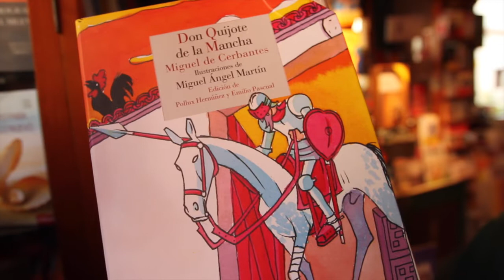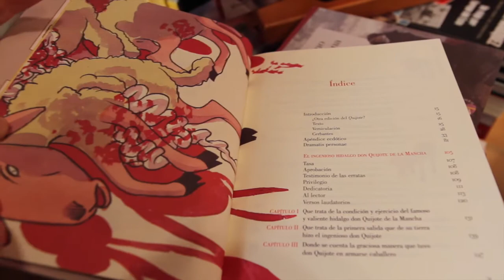¿Cervantes con b o con v?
Parece una respuesta fácil...todos ponemos la ‘v’ porque nos han enseñado así, porque en todas partes se escribe así y porque todas las ediciones de los libros de El Quijote, por ejemplo, vienen con ‘v’. Pero amigos/as, Cervantes firmaba con la letra ‘b’. Por más que se cuenta la anécdota, el que no la sabe no deja de sorprenderse.